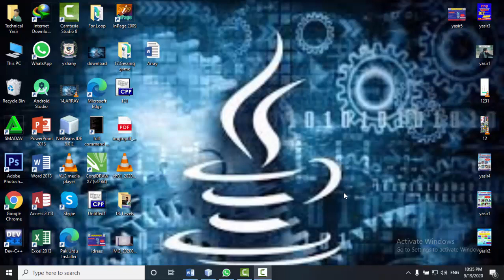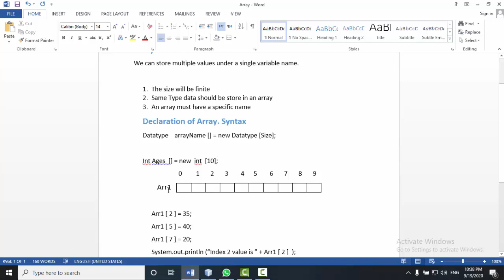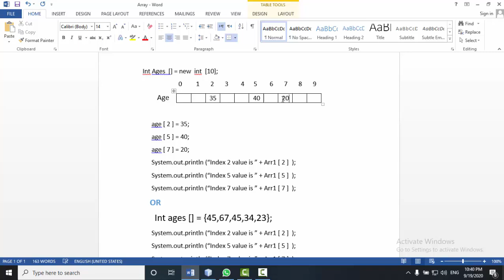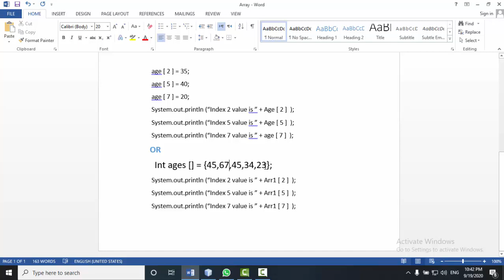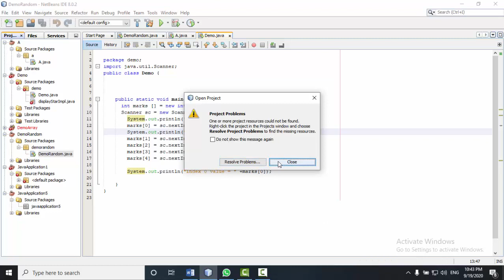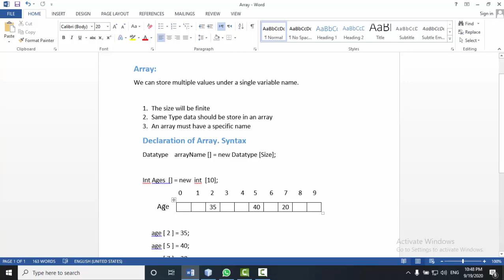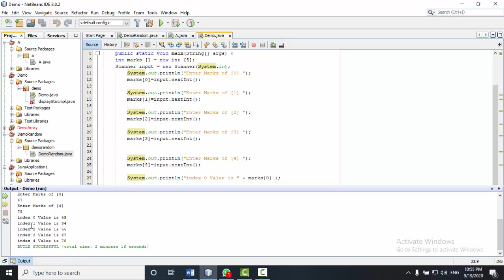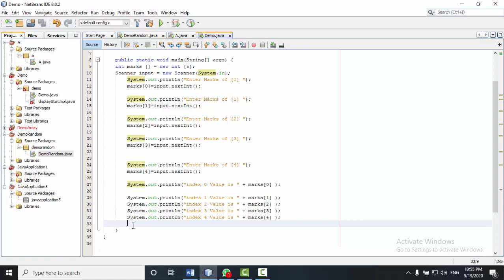Array in Java in Pashto ||Java in Pashto/Urdu(Tutorial#19)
(Lecture #19) Array in Java || By Mr. Yasir Ali||Java in Pashto/Urdu